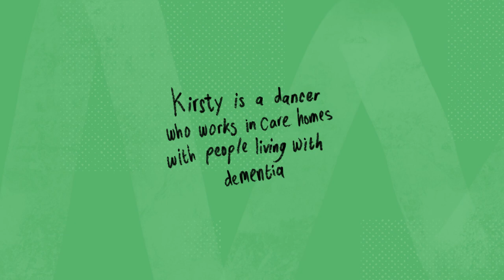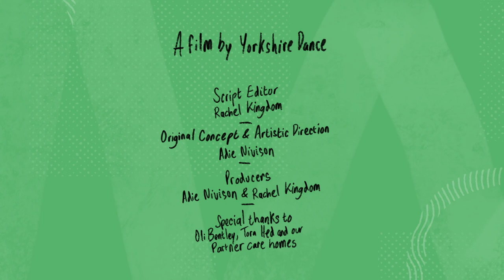Trevor's Story - Dancing The Small Moments Episode 4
These short animations present personal stories about working with people living with dementia. ‘Dancing the Small Moments’ is inspired by Yorkshire Dance’s In Mature Company project which is taking dance into UK care homes to bring relaxation and joy to the residents.

Animation: Hungry Sandwich
Funded by: The Space

With thanks to:
Ozzy Moysey for original sound & music
Kirsty Arnold for words and narration
Adie Nivison for artistic direction